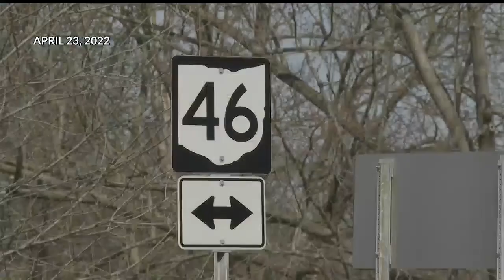Nicholas Leigh named in Howland road rage incident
Nicholas Leigh, 26, was arraigned on charges of felonious assault, improperly handling firearms, and carrying a concealed weapon. His bond was set at $2,500.